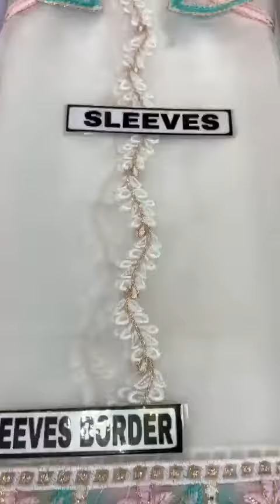#11//**Sobia Nazirbnet collection** details in description for order whatsaap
*SOBIA NAZIR NET COLLECTION*

*NEVER COMPROMISE ON QUALITY*

Design code: *SNC-5007*

*FABRIC DETAILS*

SHIRT         👉 NET
DUPATTA   👉 NET
TROUSER   👉 MALAI
INNER         👉MALAI

*EMBROIDERY DETAILS*

●FRONT EMBROIDERED
●FRONT BORDER EMBROIDERED

●BACK EMBROIDERED

●SLEEVES BORDER EMBROIDERED

●DUPATTA EMBROIDERED

●TROUSER LACE EMBROIDERED

Exc3llent quality by

    *👌💃KHANSA ARTS💃👌*
*BEST QUALITY IS OUR TOP PRIORITY*

*price3100